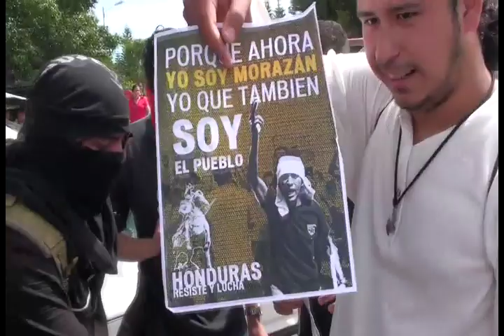La Joven Revolución Hondureña 6/10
Este documental explica la perspectiva de los jovenes estudiantes luchando en contra del golpe de estado en Honduras. Johannes Wilm fue para filmarles en el inicio de Agosto 2009 y estaba alla el 5 de Agosto, cuando policia y 3000 estudiantes se enfrentaron en la Universidad Nacional Autónoma de Honduras (UNAH).